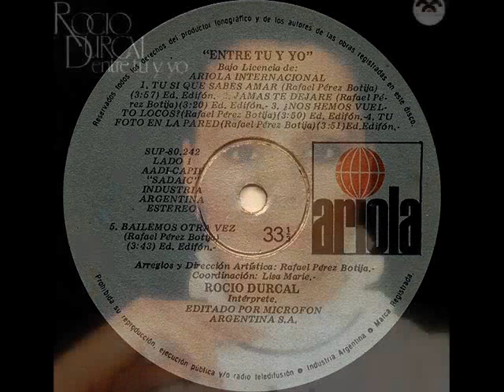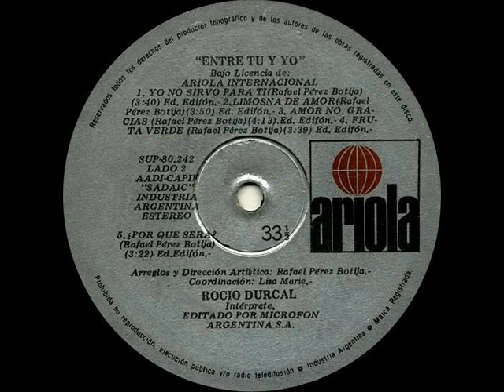Rocio Durcal - Yo no sirvo para ti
LP "Entre Tú y Yo" 1983